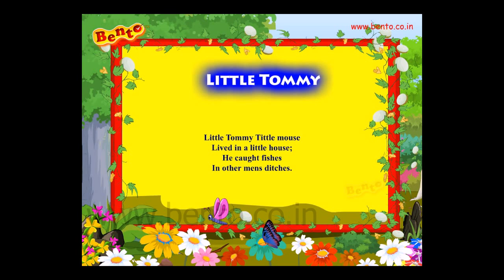Popular Nursery Rhymes Tommy Cat Tittle mouse